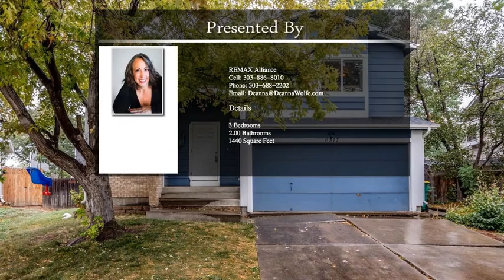6317 Xavier Street Arvada CO 80003